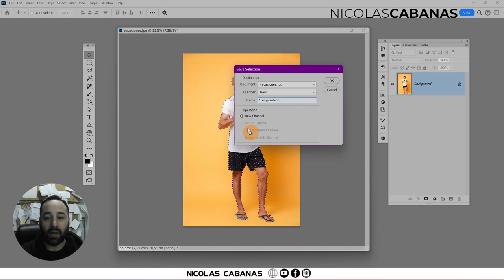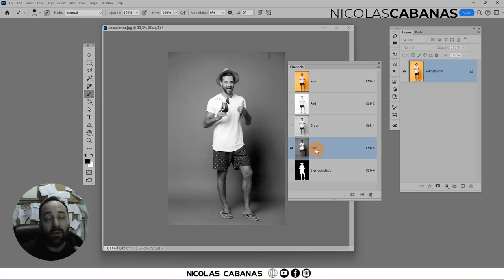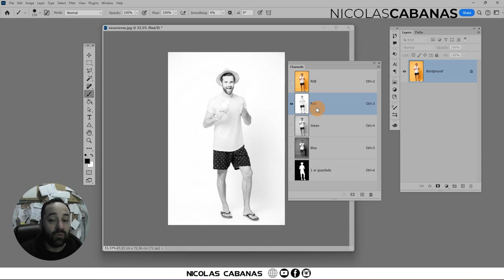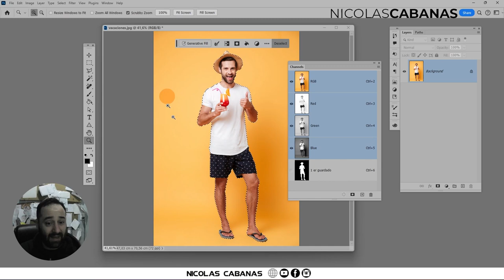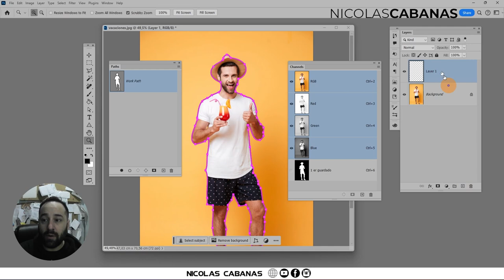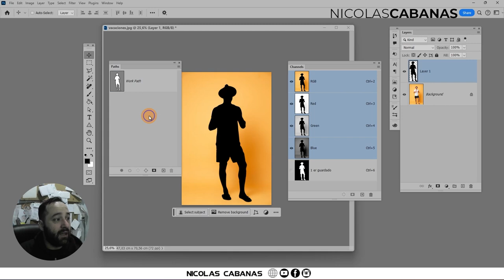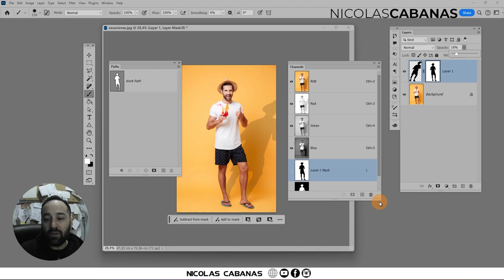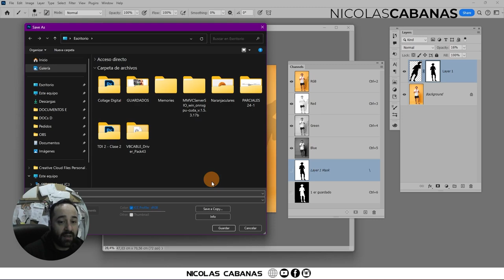Como guardar selecciones en TIFF y PSD en la ventana CANALES de Photoshop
Guardar selecciones te permite no sólo trabajar con mas rapidez, sino aprovechar este método para pre impresión e impresión de colores especiales y operaciones complementarias de impresión